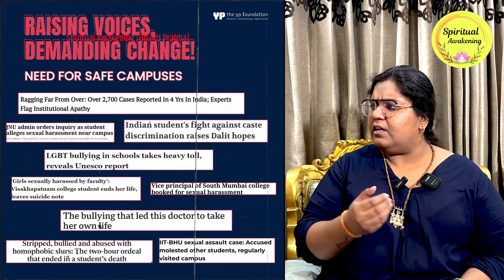क्या आपके बच्चे में भी यह लक्षण दिखाई दे रहे हैं? हो जाएँ सावधान कहीं देर न हो जाये!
Guest Details -
Neha udar kukreja (Counselling Psychologist)